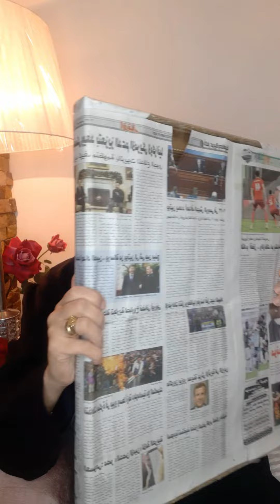اشتريت برواز قديم للبيت من الشارع ✨